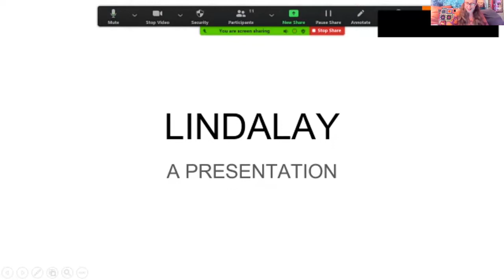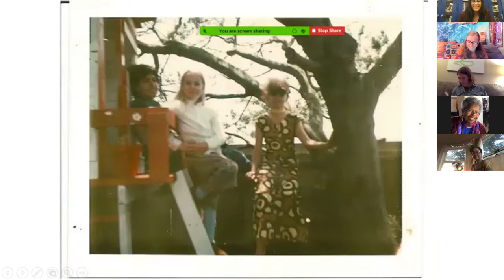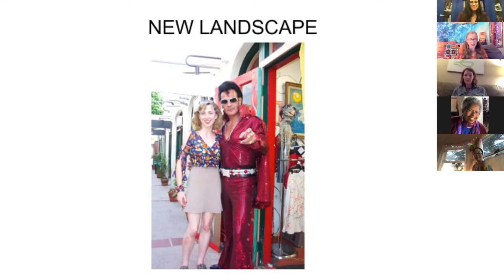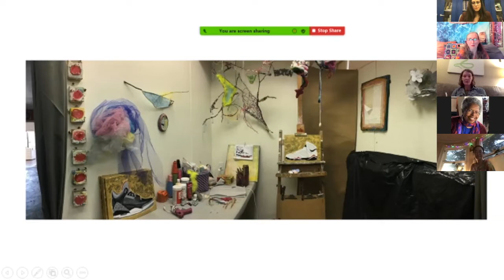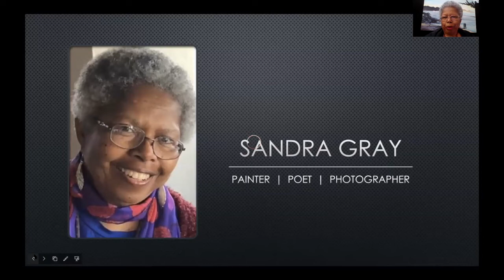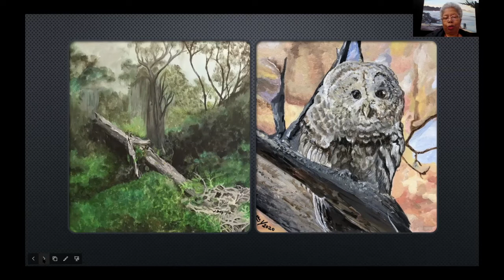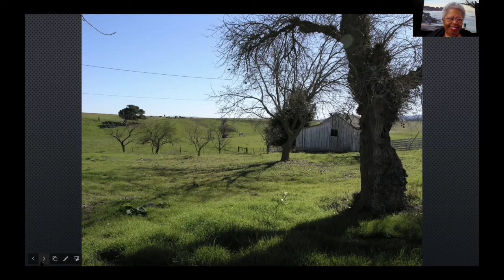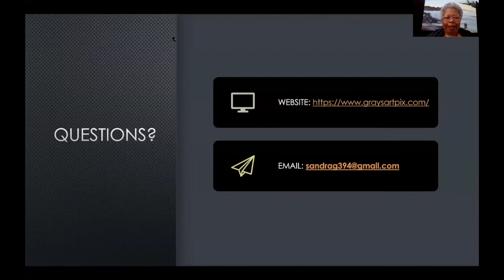First Friday Art Talk December 2020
Linda Lay